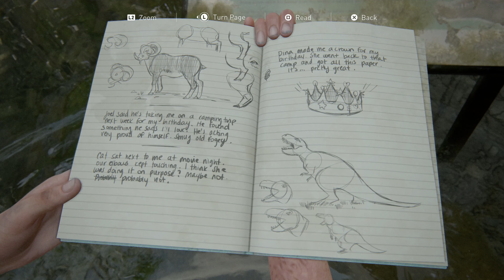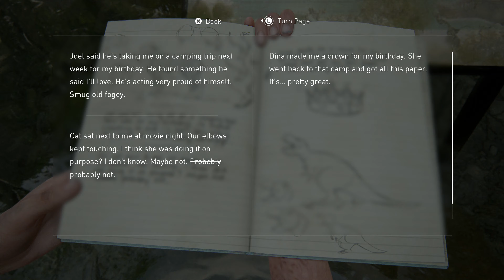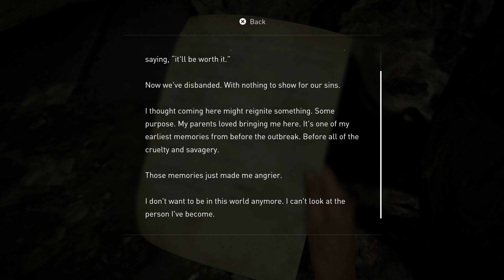THE LAST OF US2 Ellie memory of happy birthday [4K] - No Commentary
THE LAST OF US2 Ellie memory of happy birthday  - No Commentary